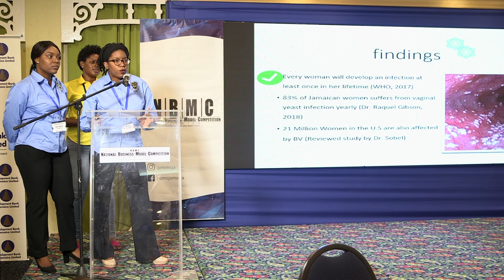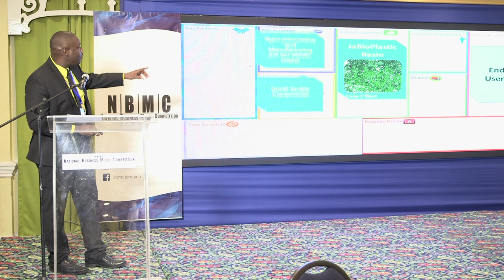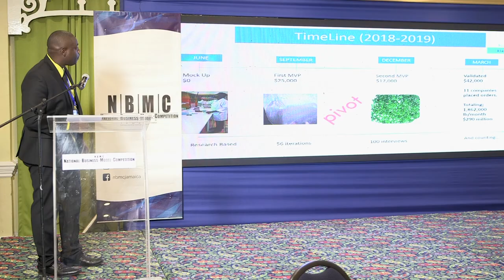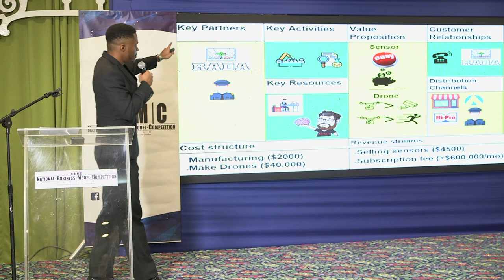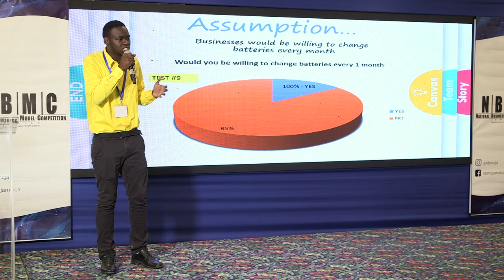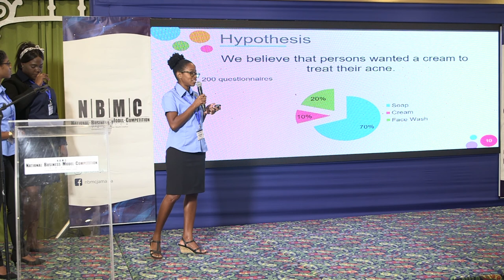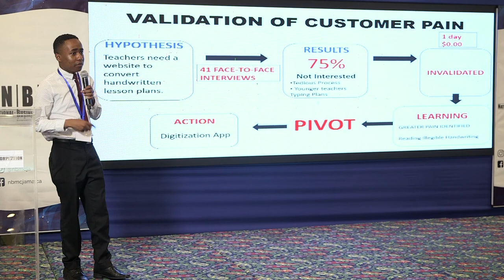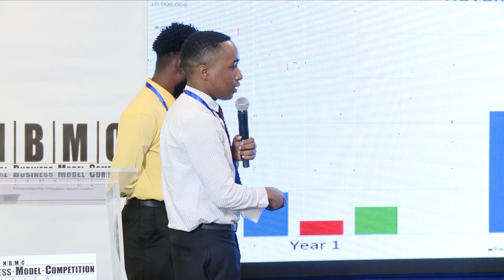NBMC 2019 Finals